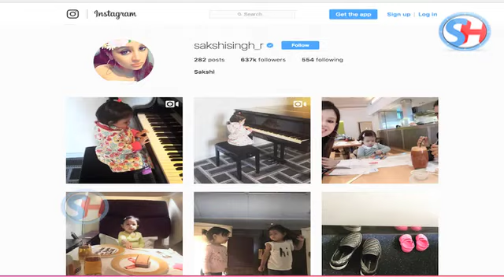देखिए कैसे M S Dhoni की होनहार बेटी Jeeva Dhoni Piano पर दिखा रही हैं अपना Talent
Former Indian skipper MS Dhoni is known as one of the most talented and intelligent cricketers around the globe. He has led India to win on a number of occasions by applying more permutation and combination on the field rather than following orthodox cricketing methods.